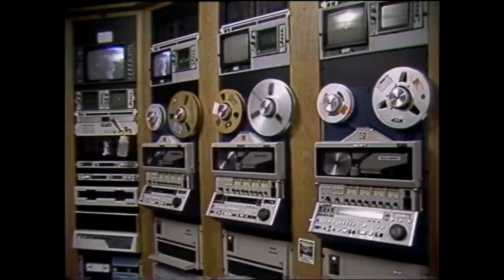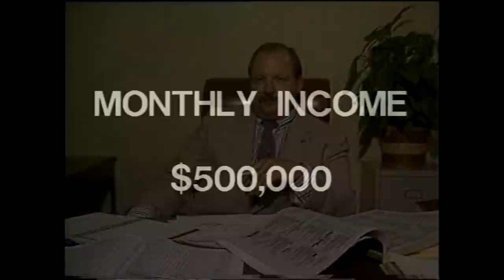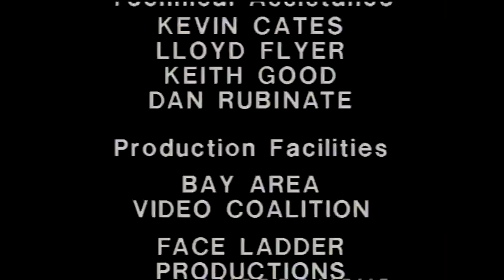Aron Ranen's "Television Believers" Expose of Rev. Peter Popoff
Aron Ranen collaborates with the "Amazing Randy" to expose Peter Popoff. This TV Preacher had a receiver hidden inside his ear, which wife used to communicate names & illness of people in the crowd, giving the illusion of "Psychic Powers".  At the time of the making of this film, he was making $500,000 a month...Tax Free